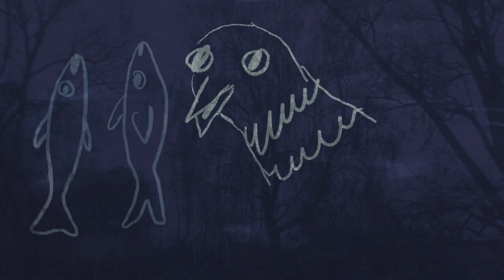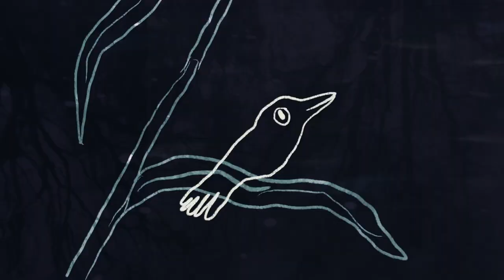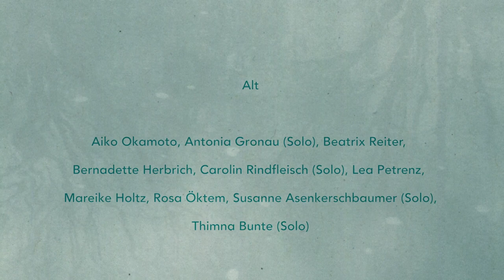Klanglichter 1: Ríu Ríu Chíu – Cantus Domus & Mohannad Nasser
In unserem Adventsprojekt „Klanglichter“ stellen wir euch an jedem Adventssonntag ein neues Video vor. In der Zeit des Lockdowns, die mit eingeschränkten Kontakten und oft auch mit Einsamkeit einhergeht, besinnen wir uns auf die vielen tiefen und anhaltenden Freundschaften mit Musiker*innen, die wir auf unseren Reisen und bei gemeinsamen Konzertprojekten geschlossen haben. Jede Woche treffen wir uns virtuell mit Künstler*innen, mit denen uns eine gemeinsame musikalische Erfahrung verbindet, und nehmen zusammen ein Stück auf. Die Bilder dazu kommen von kiin.animation (Ines Christine Geißer und Kirsten Carina Geißer).

Beim Projekt "Paradies" im September 2019 haben wir gemeinsam mit dem syrischen Oudisten und Komponisten Mohannad Nasser spanische Renaissance-Musik aufgeführt. Im November 2020 hatten wir uns auf eine weitere Zusammenarbeit gefreut: In einem von Mohannad angefertigen Arrangement für Oud und Orgel wollten wir gemeinsam das Mozart-Requiem aufführen. Das Konzert musste dann aber wegen des erneuten Lockdowns abgesagt werden. Da wir die schöne und beglückende Zusammenarbeit aber nicht aufgeben wollten, haben wir nun zusammen "Ríu Ríu Chíu" aufgenommen. Das spanische Weihnachtslied aus dem 16. Jahrhundert erzählt vom Eisvogel, der den Fluss bewacht und damit das Jesuskind vor den nahenden Wölfen bewahrt.